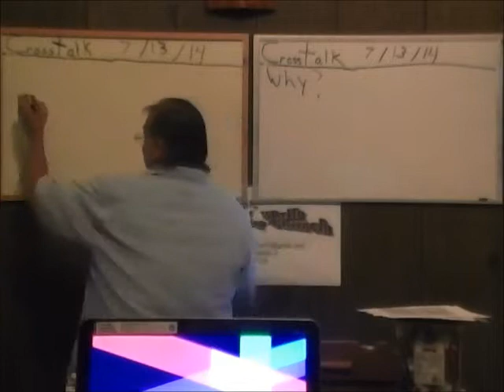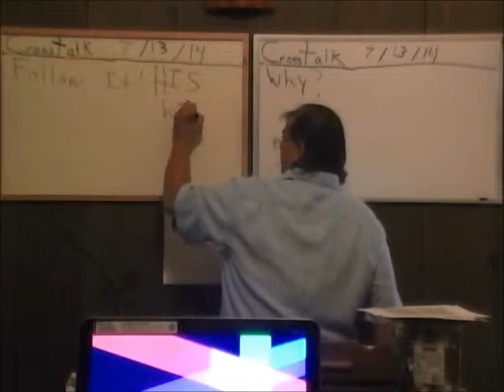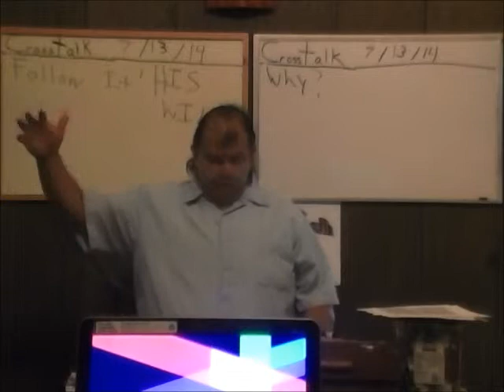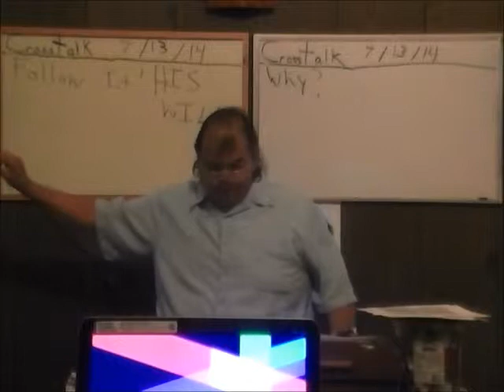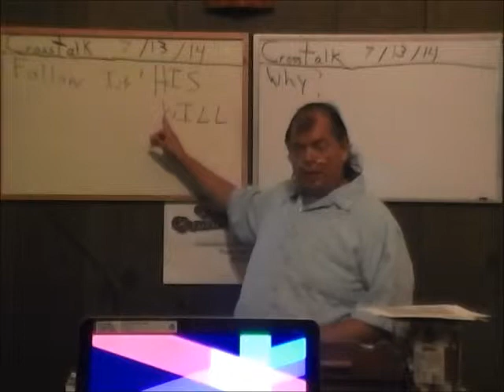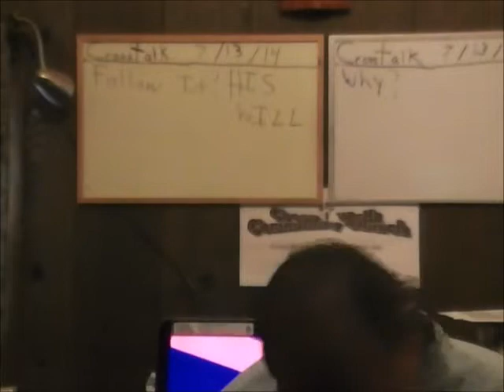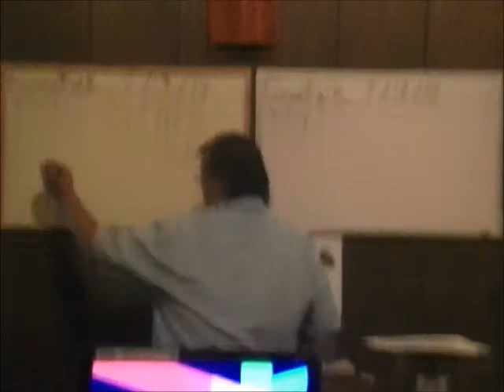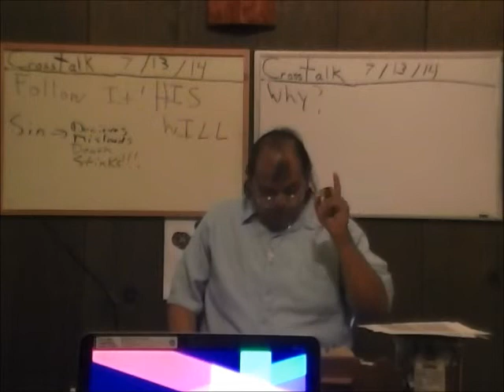Rev 20 The End of Satan, Evil, and Death A 071314